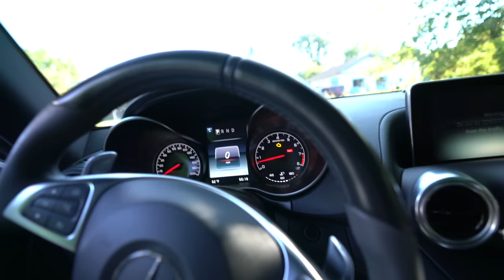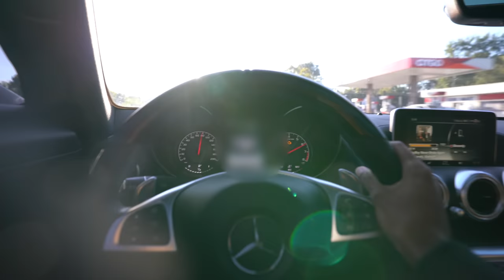REVEALING MY NEW CRAZY WRAP FOR MY MERCEDES AMG GT *LIVERY STYLE?*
Less than a month and we have ALREADY put a new wrap on the AMG! This is one of the nicest wraps in my opinion and it is my very first Livery style wrap!

Snap: xnxx.josh